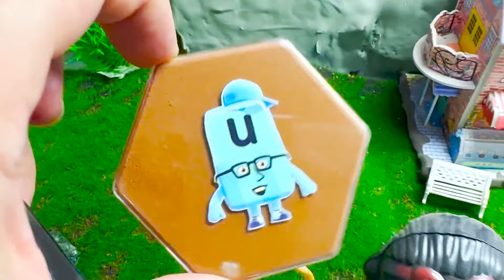Numberblocks & Alphablocks – Looking For Mini Star, Bones Mix Coloring with SLIME ! ASMR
List content : Satisfying Video With
Looking for Numberblocks
Looking ABC Number
Looking Alphabet Lore
Looking Alphablocks
Looking Cocomelon
Looking Slime
Looking Clay
Coloring
Mixing Slime Clay…
ASMR
© Copyright by Bonbon ☞ No Reup